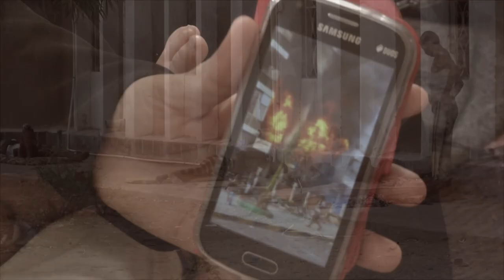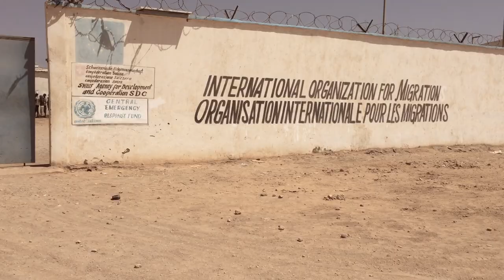Djibouti: The dangers of Irregular migration